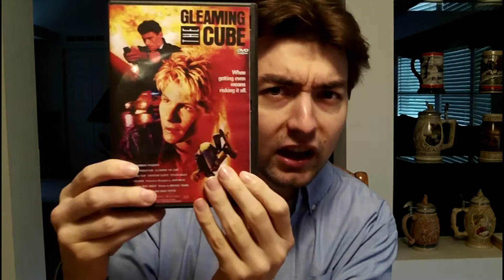James House 80s Soundtrack Hits: PRE-ORDER TODAY!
Are you a fan of 80s soundtracks? Then odds are you have already heard one of the many compositions by session singer/songwriter James House. Half of these songs were released and half were seemingly lost. Together with Andrew McNeice of Melodic Rock Classics, James himself, as well as myself, we made it a project to track down all of his lost soundtrack tunes.

I am very excited to announce that release is finally seeing the light of day. If you are a fan of the 80s and 80s soundtracks, I STRONGLY recommend checking this release out.

Detailed information and pre-order links can be found on the official webpage for this release: